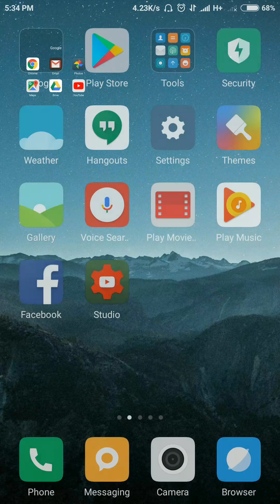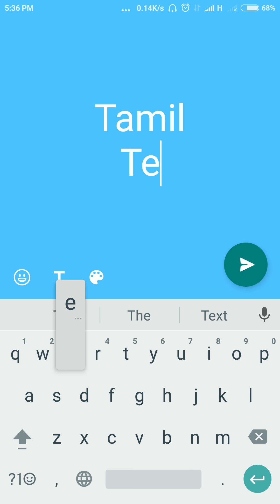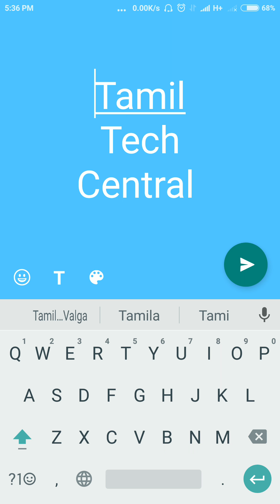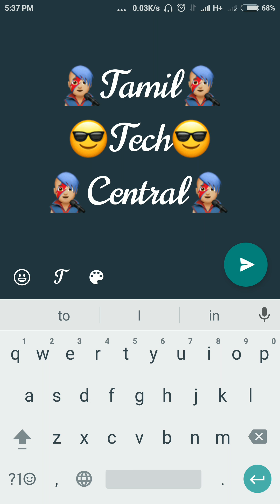Latest WhatsApp Status update || New option for Status